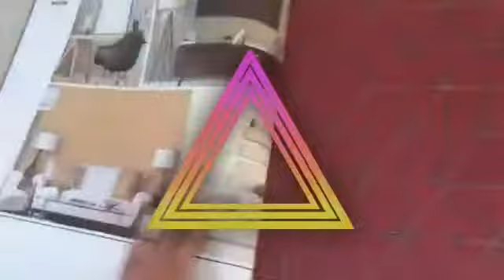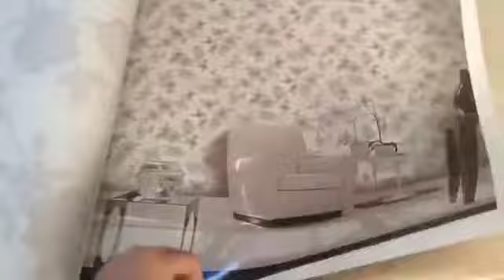Wallpaper सब से सस्ता वालपेपर् 9929520530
Wallpaper#interior#lifestyle#furniture#desgin#floor#flats#farmhouses#office#bedrooms#childrenbedrooms#fashion#decorations#decorator#